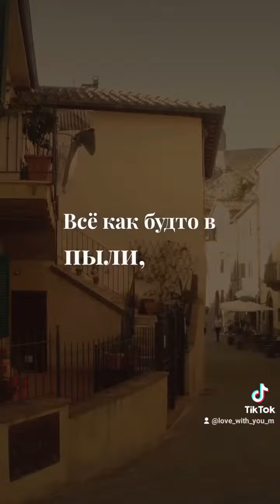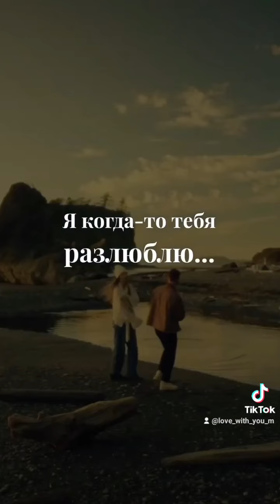Я когда-то тебя разлюблю...